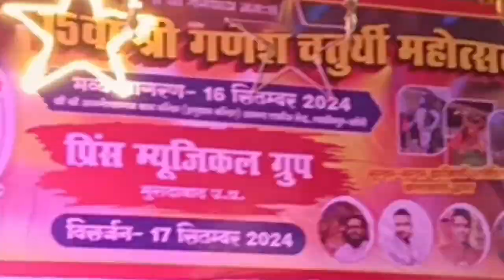pata chal gaya|| ganpati bappa morya